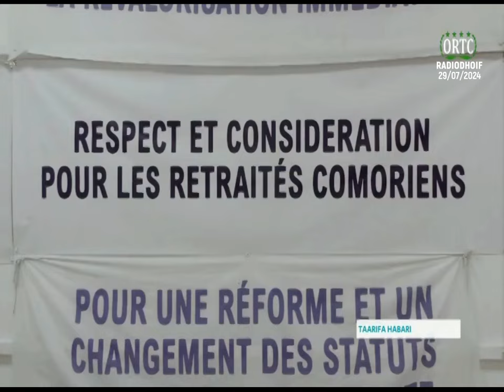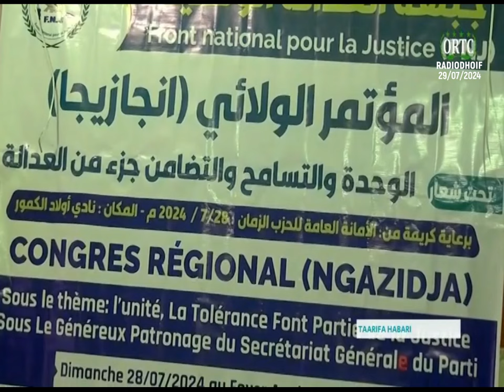TAARIFA HABARI 🇰🇲 29/07/2024